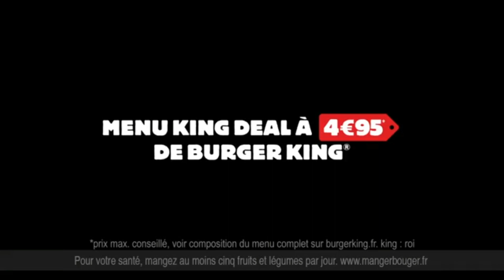Pub BURGER KING Serge le comptable - Menu KING DEAL a 4,95€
Pub BURGER KING pour le MENU KING DEAL à 4,95€ ! Découvrez la suite de cette pub BURGER KING pour le menu KING DEAL à seulement 4,95€ ! Découvrez la suite des aventures de Serge le comptable